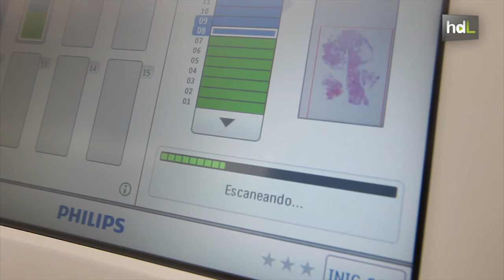HDL Liderazgo sanitario en Europa gracias a la patología digital, que acelera el diagnóstico clínico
El sistema de Patología Digital del Complejo Hospitalario Universitario de Granada permite el estudio del 100% de las biopsias generadas en todos los hospitales de la provincia. Sus escáneres de última generación lo convierten en un referente en Europa. Estos escáneres sustituyen a los microscopios y facilitan la labor de diagnóstico de los especialistas.